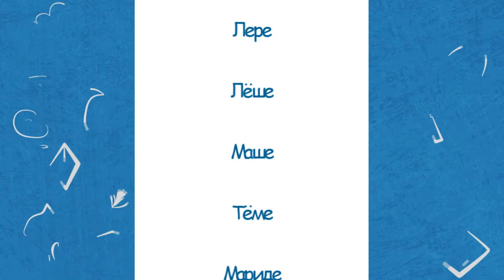Недетский вопрос - 15.04.20. Храбрость